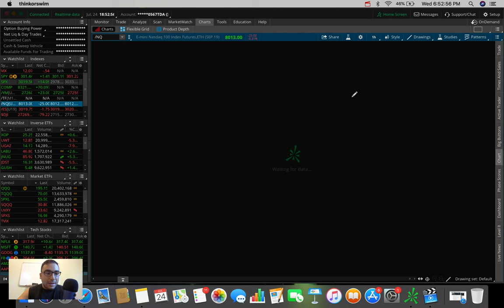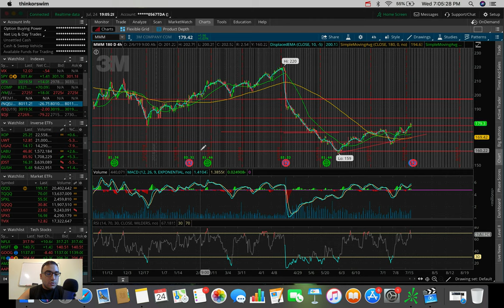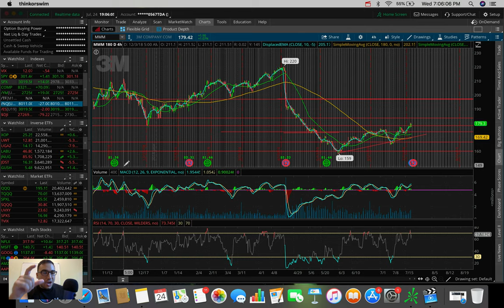FACEBOOK STOCK TO $220? | Stock Market Update 7/24/19